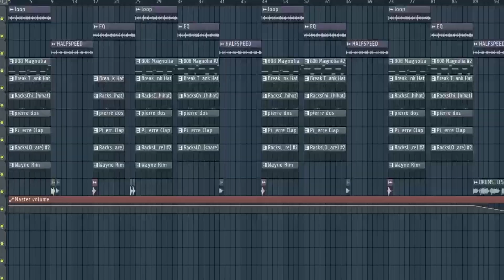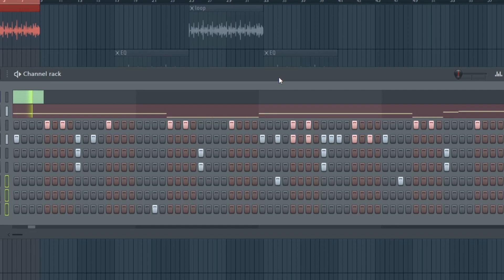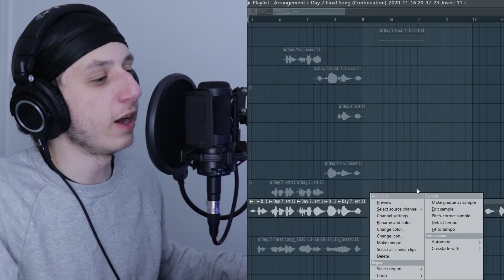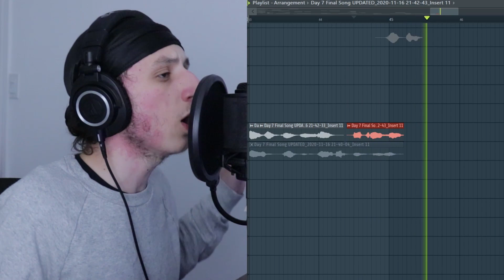Making A Rap Song EVERY DAY For 30 days | (Day 7)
I’m making a rap song from scratch every day for 30 days. Making a rap song every day for 30 days using fl studio as the main DAW to record this rap music is going to be a real challenge! Making a song every day, especially making a rap song, is going to be hard, that’s why I will be needing your help in deciding which song we will be releasing at the end of the challenge. Today is Day 7 of the challenge!

Its an advantage for me to make a full song from scratch because making a full song from scratch will allow me to actually own everything I make which makes it easier to release!

In this 30 day song challenge, I will be making a song from scratch fl studio by making my own beat and then recording my verse on it. Making a rap song from scratch fl studio is not an easy task because it requires a lot of creativity, energy and discipline. Because we are using fl studio, the process of making a song every day should be easier.

Making A Rap Song